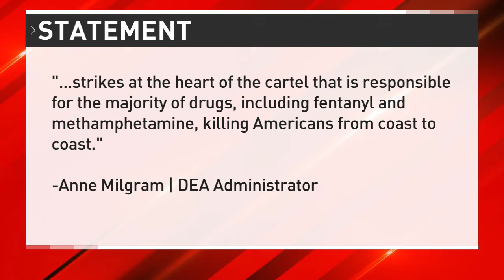Mexican drug lords including 'El Chapo's' son arrested in El Paso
Mexican drug lord Ismael "El Mayo" Zambada and the son of notorious narco "El Chapo" Guzman were taken into custody in El Paso.

The Justice Department Attorney General Merrick B. Garland said, the co-founder of the Sinaloa Cartel, Ismael "El Mayo" Zambada Garcia,76, and the son of Mexican drug kingpin Joaquin "El Chapo" Guzman Loera, Joaquin Guzman Lopez, 35, are in U.S. custody after they were arrested in El Paso.